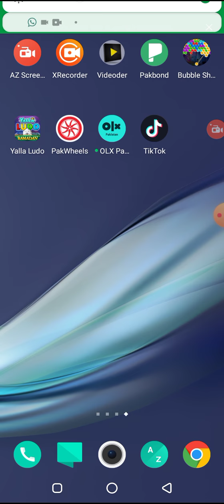Boy playing a game !! Bubble Shooter Game May 13, 2021